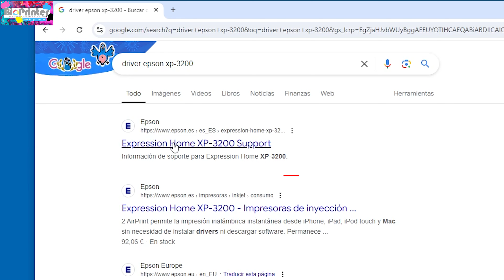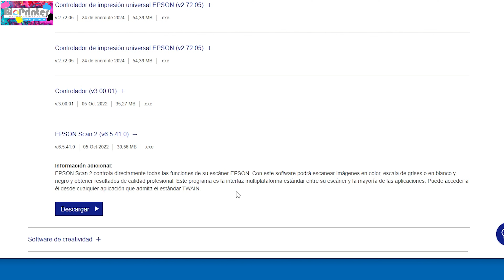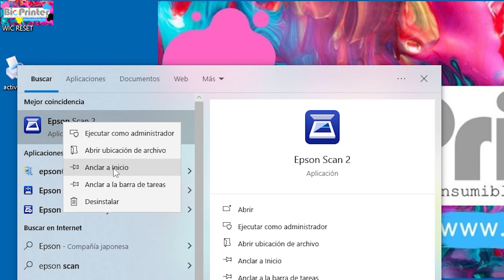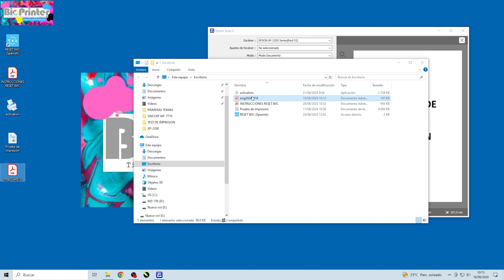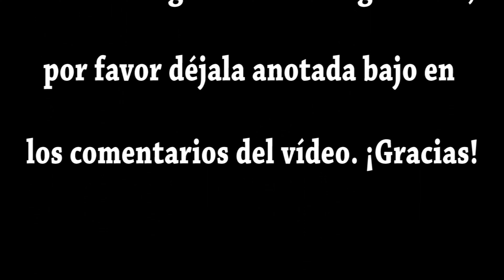Configurar Escáner Epson XP-3200 en PC con Windows. Válido para muchos modelos mas.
¿Necesitas escanear con tu impresora Epson y no sabes configurarla en el ordenador? Pues no te pierdas este vídeo porque te lo vamos a explicar.

En este vídeo vamos a ver como configurar una impresora Epson XP-3200 en un PC con Windows 10 para poder digitalizar documentos.

Impresoras relacionadas:
CUALQUIER EQUIPO MULTIFUNCIÓN EPSON.

¡Esperamos que te sirva de ayuda!

Muchas gracias por acompañarnos un vídeo más y te esperamos en nuestro próximo tutorial.